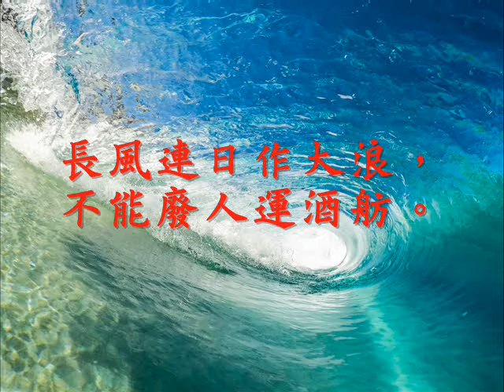唐詩三百首 七言古詩 石魚湖上醉歌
唐詩三百首 七言古詩 石魚湖上醉歌 元結